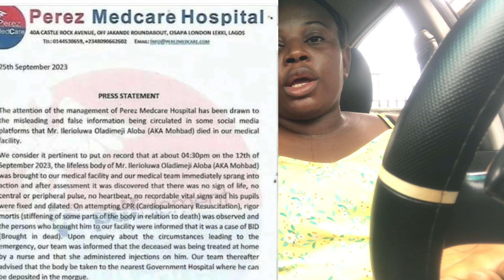MOHBAD (NEW UPDATE)DNA tests, Buried Alive, Suspects, Arrests & More…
Mohbad new update, Sam Larry arrested? Expensive casket for burial? Thanks 🙏